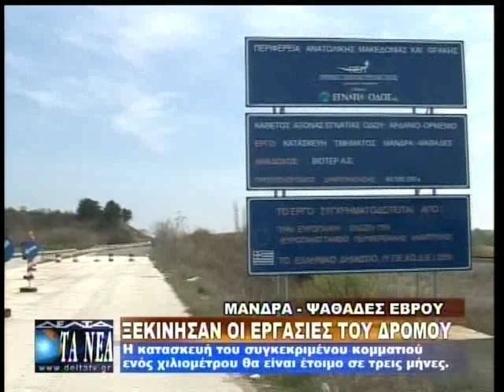ΔΡΟΜΟΣ ΜΑΝΔΡΑΣ - ΨΑΘΑΔΕΣ